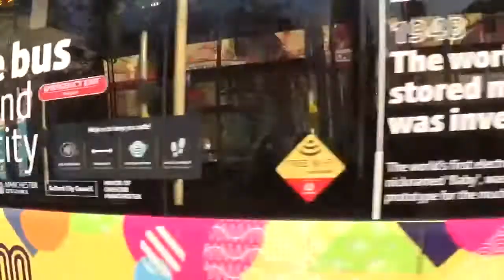Tameside Free Bus Manchester Victoria Bus Videos